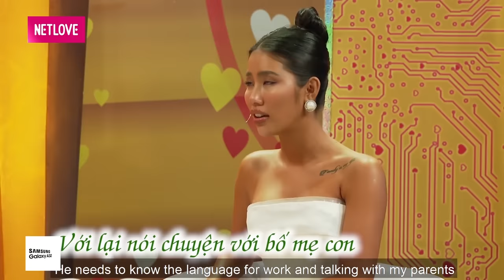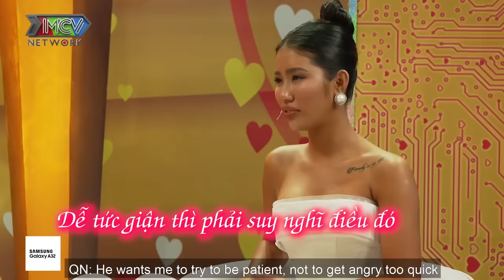Ấn tượng vì vẻ ngoài CHẢNH CHÓ, Dũng Gee quyết RỜI BỎ GIA ĐÌNH lấy gái Việt SIÊU SEXY làm vợ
📣 Playlist các tập khác trong VỢ CHỒNG & 1001 CHUYỆN THẦM KÍN

📺 GIỚI THIỆU CHƯƠNG TRÌNH: “VỢ CHỒNG - 1001 CHUYỆN THẦM KÍN” là chương trình truyền hình thực tế (dạng talkshow) dành cho những cặp vợ chồng trẻ vừa mới cưới dưới 6 năm, chưa có nhiều kinh nghiệm trong cuộc sống gia đình, đang ở giai đoạn gặp nhiều khó khăn trong sự làm quen để hòa hợp về lối sống, tính cách… lần lượt trò chuyện cùng hai MC.  NSND Hồng Vân và diễn viên hài Quốc Thuận là hai MC chính với kinh nghiệm trong cuộc sống gia đình, sự sâu sắc trong cách nói chuyện vui vẻ, hài hước sẽ mang đến những giây phút gần gũi, thân thương cùng khán giả.